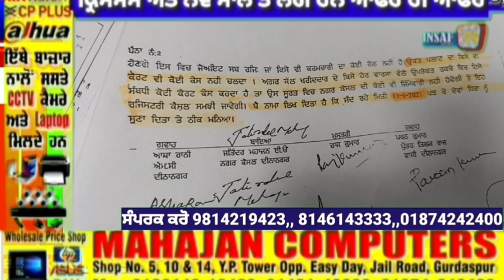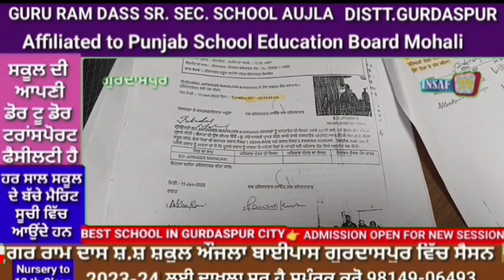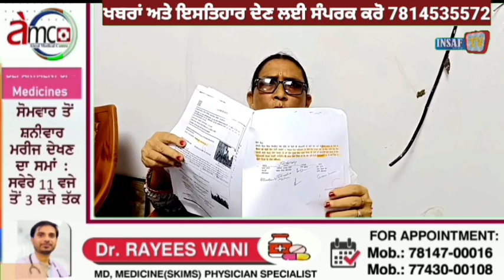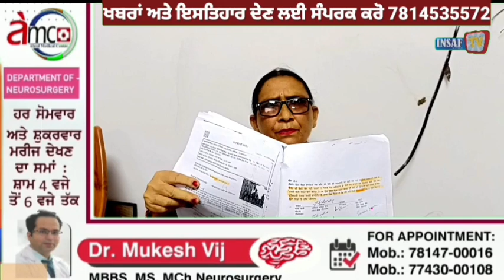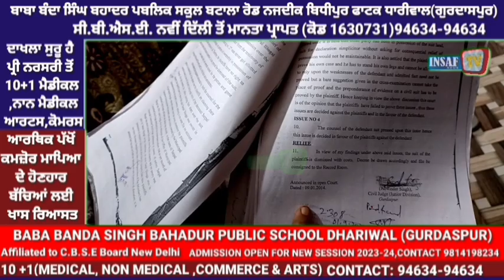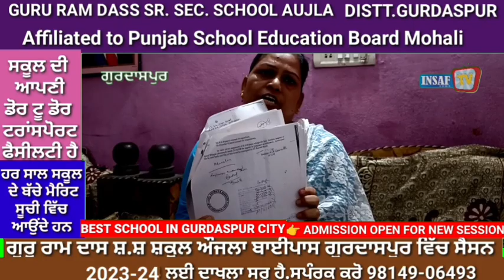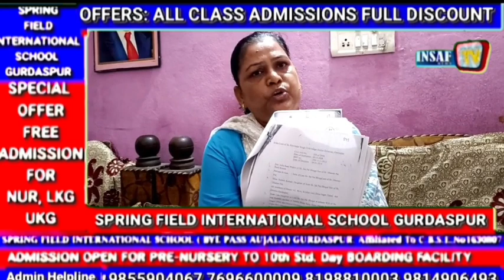23 July 2023